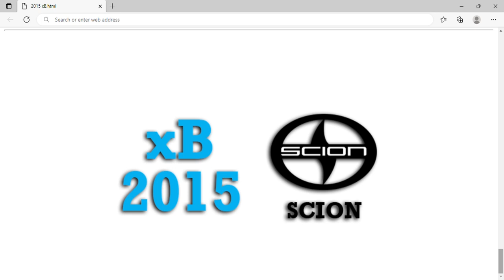2015 Scion xB Fuse Box Info | Fuses | Location | Diagrams | Layout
2015 Scion xB Fuse Box Info | Fuses | Location | Diagrams | Layout